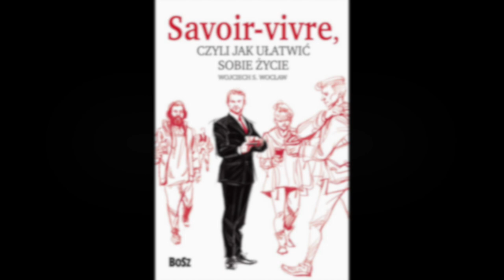Savoir-vivre. Odcinek 13. Koszula, mankiety, spinki, zegarek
📲 Zapraszam na OBYCIE.PL — platformę ze szkoleniami online o obyciu w życiu i w pracy.

‼️ JUŻ DOSTĘPNE szkolenie pt. „Nowa praca. Jak dobrze wypaść?“
➡️ Od września 2020 „Rozmowa kwalifikacyjna. Jak się przygotować i dobrze wypaść?“

W przyszłości między innymi:
🎤 „Wystąpienia publiczne“,
🍴 „Savoir-vivre przy stole“,
👗 „Jak się ubrać na…“ każdą okazję

📝 Zachęcam do zapisania się na newsletter i listę oczekujących na 📬 Powiadomimy Państwa, kiedy szkolenia będą już dostępne!

🤝 Bądźmy w kontakcie na…

"Savoir-vivre, czyli jak ułatwić sobie życie" to cykl, w którym opowiadam o zasadach dobrego wychowania.